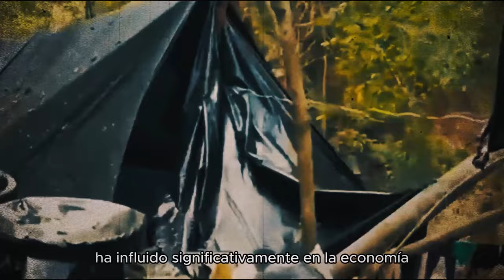💥¡ULTIMA HORA! DEA CAPTURA al MAYO, a Joaquin GUZMAN LOPEZ y luego CAYO el JEFE SEGURIDAD del GUANO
La Agencia de Control de Drogas de Estados Unidos (DEA) ha logrado la captura de tres importantes figuras del narcotráfico: Ismael "El Mayo" Zambada, Joaquín Guzmán López, y el jefe de seguridad de Aureliano Guzmán Loera, alias "El Guano". Este golpe asesta un duro revés a las operaciones del Cártel de Sinaloa, una de las organizaciones criminales más poderosas y peligrosas del mundo.

La primera captura de esta serie fue la de Ismael "El Mayo" Zambada, un veterano líder del Cártel de Sinaloa que había eludido a las autoridades durante décadas. Su detención, llevada a cabo en un operativo meticulosamente planificado, marca un hito en la lucha contra el narcotráfico. "El Mayo" ha sido una figura central en la estructura del cártel, coordinando vastas redes de tráfico de drogas y lavado de dinero a nivel global.

Poco después, la DEA anunció la captura de Joaquín Guzmán López, hijo de Joaquín "El Chapo" Guzmán. Guzmán López ha sido un eslabón crucial en la continuidad del imperio delictivo de su padre, y su arresto es visto como un golpe significativo al legado criminal del Chapo. La operación para capturarlo fue igualmente compleja y se ejecutó con precisión quirúrgica.

El tercer arresto de esta operación coordinada fue el del jefe de seguridad de "El Guano", hermano de El Chapo. Este individuo, cuya identidad no ha sido revelada por razones de seguridad, era responsable de la protección y las operaciones estratégicas de Aureliano Guzmán Loera. Su captura desmantela una parte clave de la infraestructura de seguridad del cártel.

Las operaciones de captura se realizaron en ubicaciones estratégicas y contaron con la colaboración de diversas agencias internacionales de seguridad. La DEA ha destacado la importancia de la cooperación entre las fuerzas de seguridad de México y Estados Unidos en el éxito de estos operativos. Estas detenciones son el resultado de meses de inteligencia y planificación, y representan un esfuerzo sostenido para desarticular las redes del narcotráfico.

La noticia ha generado un fuerte impacto a nivel global, con reacciones de diversos gobiernos y entidades internacionales. Las autoridades mexicanas y estadounidenses han aumentado las medidas de seguridad en las áreas relacionadas para prevenir posibles represalias y mantener la estabilidad en la región.

Estas capturas representan un golpe devastador para el Cártel de Sinaloa y se espera que tengan repercusiones significativas en la dinámica del narcotráfico en México y más allá. Las autoridades han reafirmado su compromiso de continuar la lucha contra estas organizaciones criminales y llevar ante la justicia a todos sus líderes.

ChatGPT puede cometer errores. Considera verificar la información important